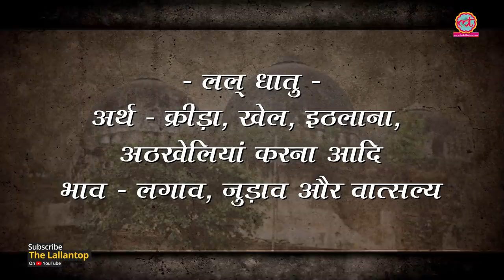Supreme Court Ayodhya verdict में भूमि जीतने वाले RamLala Virajman में Lala कौन हैं? Ram Temple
Who is Lala or Lalla in Ram Lala in 'Bhagwan Shri Ram Lala Virajman' - the plaintiff that won the Ayodhya Babri Masjid-Ram Janmbhoomi title suite in Supreme Court?